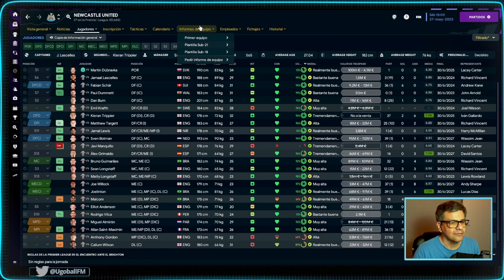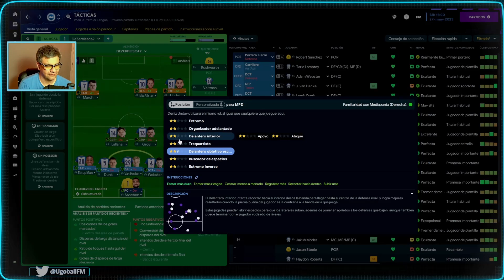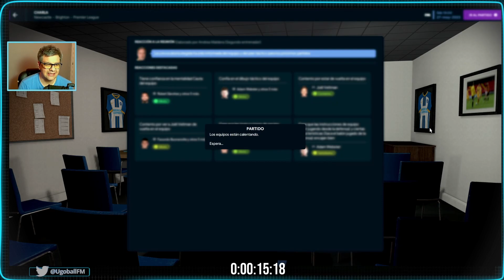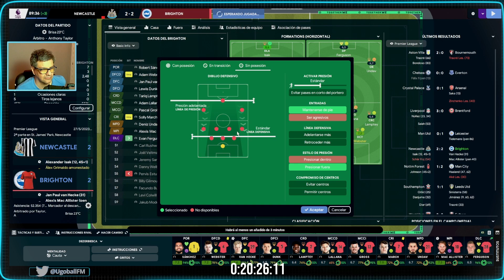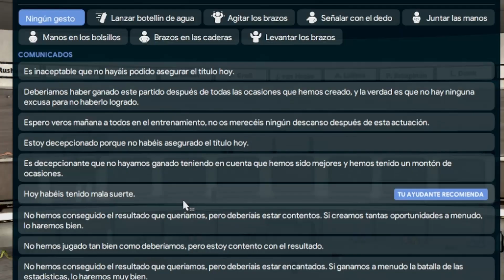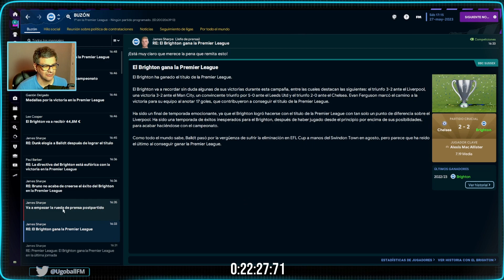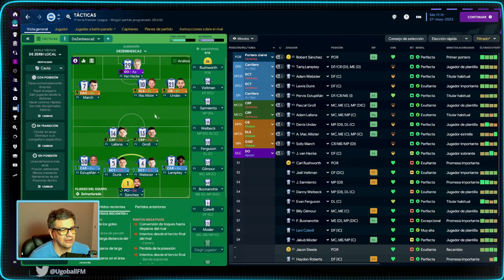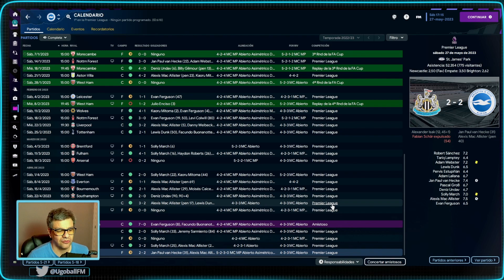IMPOSIBLE - CAPÍTULO 37 | FOOTBALL MANAGER 2023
Hola, soy Gabriel ¡Bienvenidos a UgoballFM !

Si eres un enfermo del FootballManager como yo, te invito a darle al botón de ✍SUSCRIBIRME, además te pido que dejes un 👍LIKE, es gratis, me ayuda mucho a que youtube recomiende los videos y me motiva a seguir subiendo contenido para que disfrutes de este juego maravilloso. ¡Muchas Gracias!

🚨 AVISO :  Todos los archivos de música o sonido que se incluyen en los videos de este canal están libres de copyright o se encuentran disponibles bajo licencia CC-BY